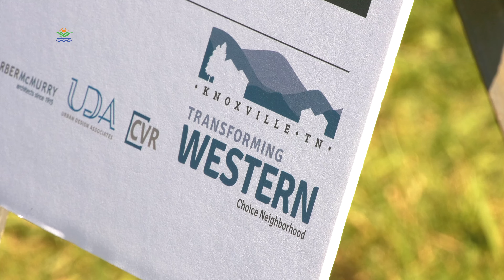Knoxville receives $40 million HUD grant for Transforming Western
Federal, state and local officials gathered to celebrate Knoxville being named one of only four cities to be named a recipient for a Housing and Urban Development (HUD) Choice Neighborhoods grant to implement the Transforming Western plan in the Western Heights and Beaumont neighborhoods.